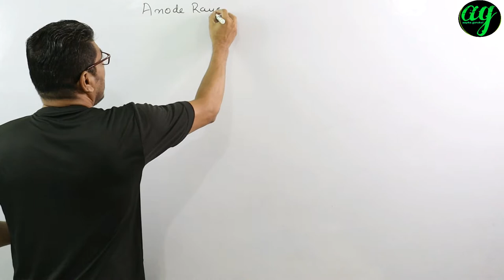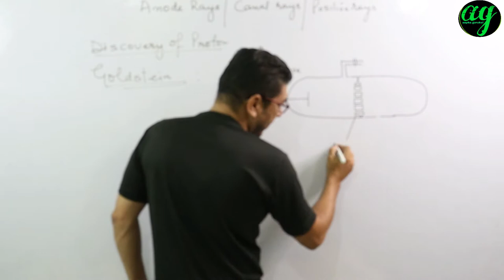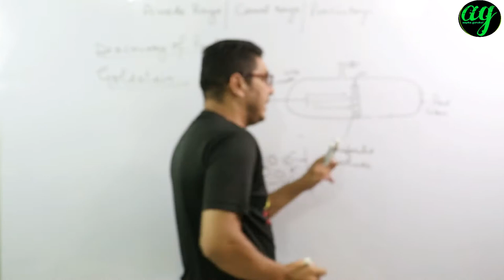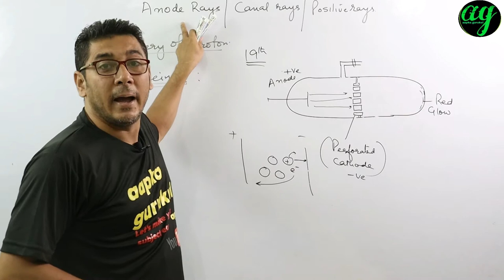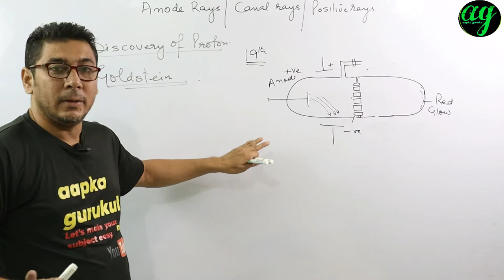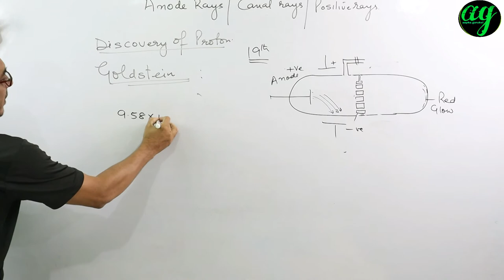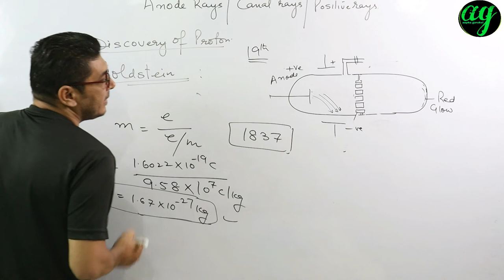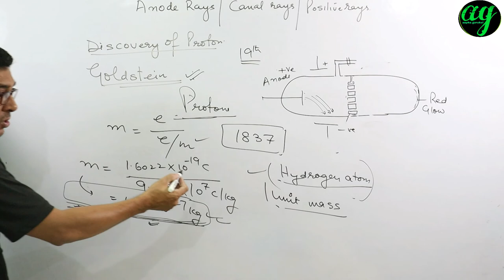PROPERTIES OF ANODE RAYS ATOMIC STRUCTURE 3 |Discovery of protons aapka gurukul | JEE MAINS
Hello
 Welcome you all on your channel aapka gurukul,

About the topic :
the topic about atomic structure part 3 in which basic study about Properties of  ANODE  rays or discovery of PROTONS of class 11th chemistry , JEE NEET